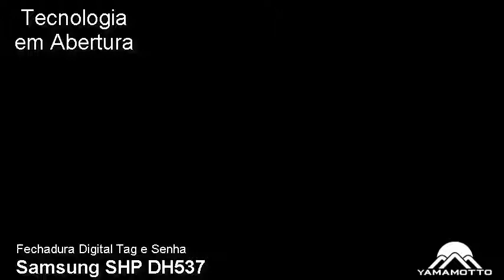Mini-Video: Fechadura Digital Senha, Cartão e Chave Samsung SHP-DH537. Abrindo por digitação senha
Nestes videos curtos elaborados pela equipe da Yamamotto Fechaduras demonstramos o destrancamento de diversas portas, sejam portas com maçaneta convecniaonal, que possua puxador, portas deslizantes, portas em madeira, metal, vidro, todas ambientalizadas e em movimento para auxiliar em sua escolha pela fechadura digital mais adequada para seu imóvel residencial ou comercial.

Gostou da Fechadura Digital Samsung Smart Lock SHP-DH537? Quer mais conteúdos sobre este modelo. Deixe nos comentários, isso nos ajuda a priorizar a produção de Unboxing, Demosntrações, Reviews, Video Manuais, entre outros.

Para mais informações acesse nosso site ou entre em contato, um de nossos especialistas irá lhe auxiliar.